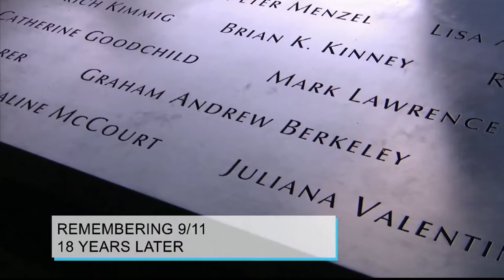Remembering 9/11 - 18 Years Later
Americans are commemorating 9/11 with mournful ceremonies, and rising attention to the terror attacks' extended toll on responders.  A crowd of victims' relatives is expected at Ground Zero today.  President Trump joined an observance at the Pentagon. Vice President Mike Pence spoke at the third attack site near Shanksville, Pennsylvania.  Nearly 3,000 people were killed when hijacked planes rammed into the World Trade Center, the Pentagon and a Shanksville field, now 18 years ago on Sept. 11th.